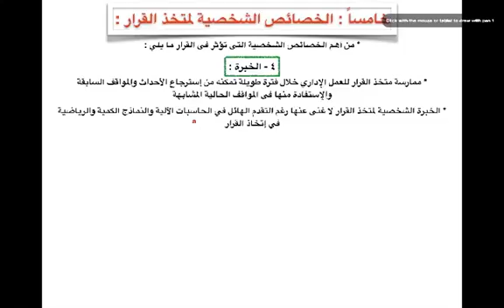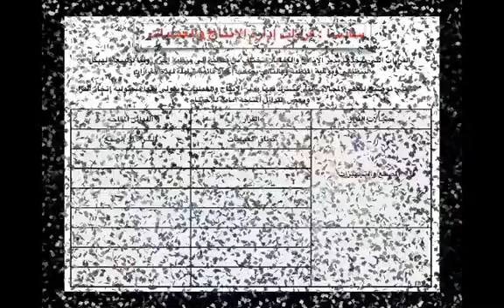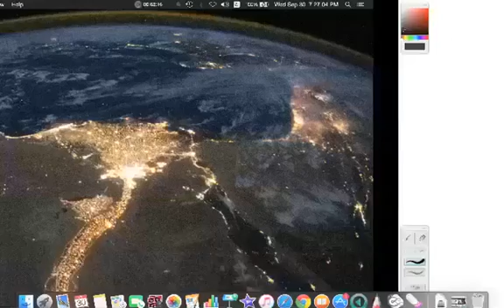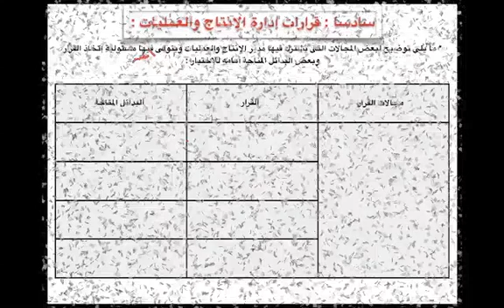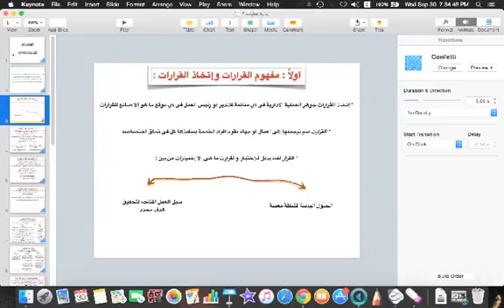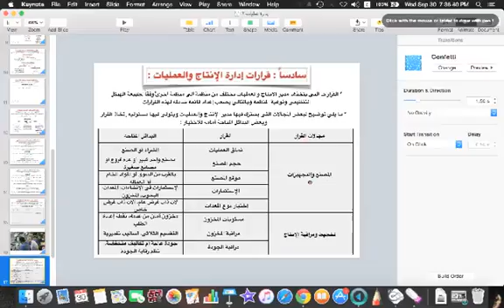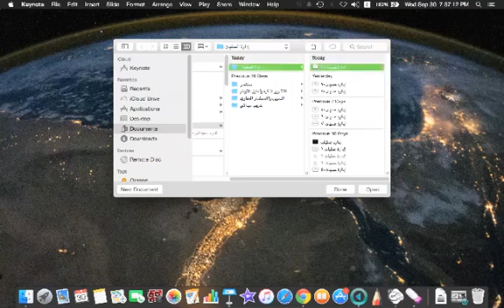ااـمحاضرة ااـسادسة ادارة ااـعماـيات ~